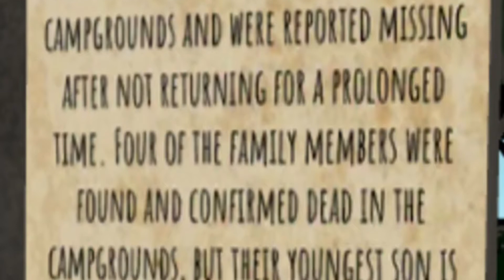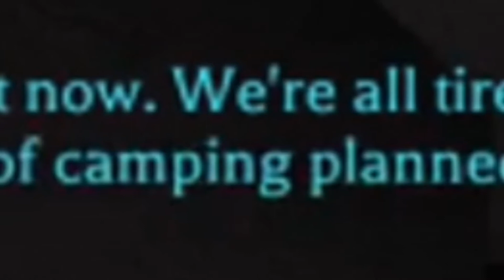A Camping Timeline